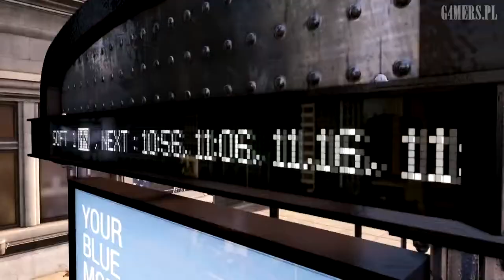G4MERS | Watch_Dogs -- Dedsec Trailer [PL]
Discover Dedsec, the most famous hacker group in the universe of Watch_Dogs, and hear their message of truth: "The ctOS system is flawed, it is time to wake up!".